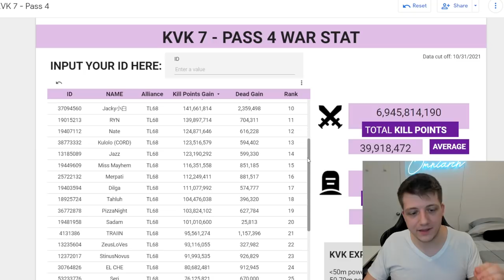7 BILLION Kill Points in Pass 4 WAR! 97M Power Player IMPRISONED! Rise of Kingdoms War Gameplay KvK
⚔ GET RISE OF KINGDOMS FOR PC! 7 BILLION Kill Points in Pass 4 WAR! 97M Power Player IMPRISONED! Rise of Kingdoms War Gameplay KvK

📚 MY BOOK!

Check out the latest leaks in my video "New OP RALLY Combo? Suleiman I & Honda Tadakatsu in Rise of Kingdoms! First Impressions"

Real-Time Battles

Exploration & Investigation

Fight alongside your alliance to take control of this vast kingdom. Clash with other players and use superior tactics to emerge victorious in a MMO strategy battle royale. Rise to the top and you and your civilization will be written down in your kingdom’s history!

CHAPTERS:
0:00 Intro
0:42 War Videos are BORING??
1:27 WAR WAR WAR!
4:28 Current Status of My KvK
5:57 Recap Imprison and Rally
7:14 SAVAGES of Pass 4 War .